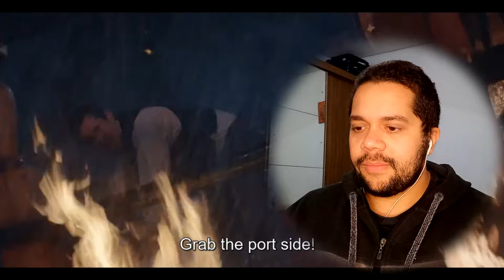THE LITTLE MERMAID (2023) | First Time Watching | Awkwafina has a scuttlebutt rap for Halle Bailey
(For Polls, Early Access, Exclusive emojis for chat + More!)

Tracy Skrabut : )